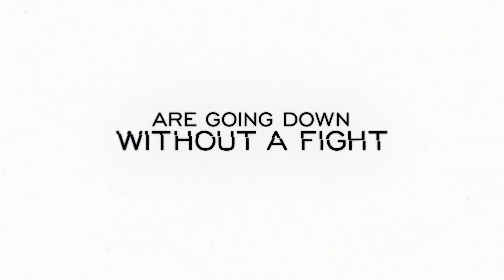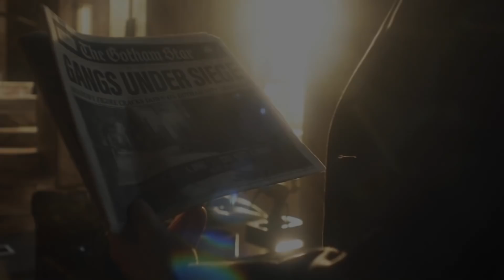Gotham's LAST EVER Trailer!! 😢 - Gotham 5x12 FINALE Trailer Breakdown!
Gotham's LAST EVER Trailer!! 😢 - Gotham 5x12 FINALE Trailer Breakdown! - Gotham 5x12 Trailer, Gotham 5x12, Gotham Finale Batman, Gotham Batsuit!

Thank you all for your continued support on Gotham over the past 2+ years on this channel!